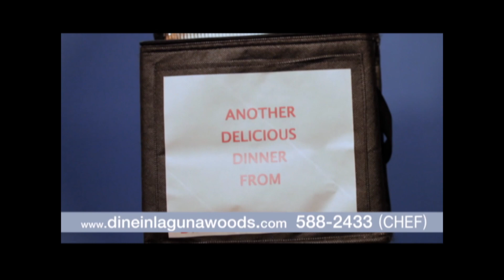dineinlagunawoods 8 5 16